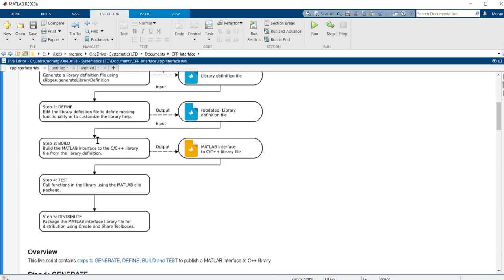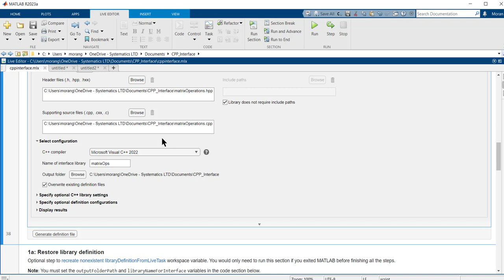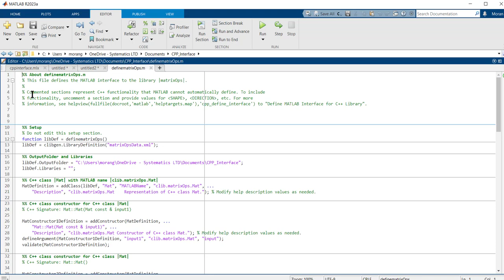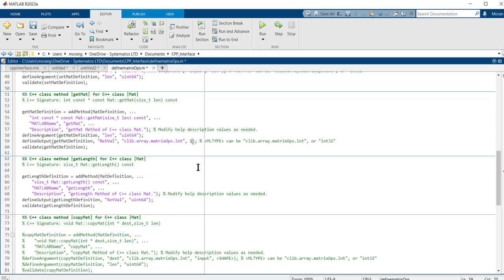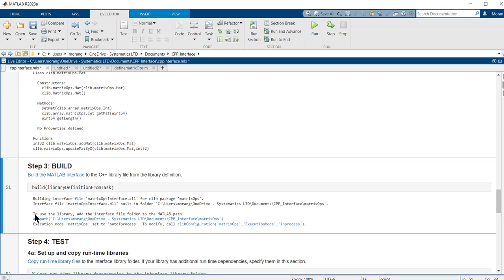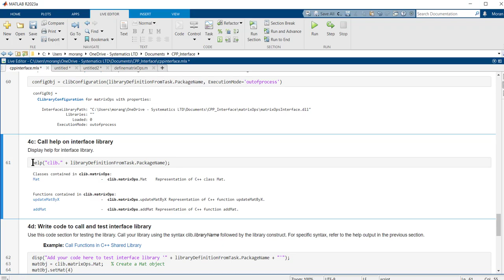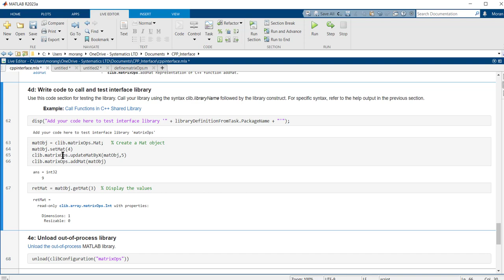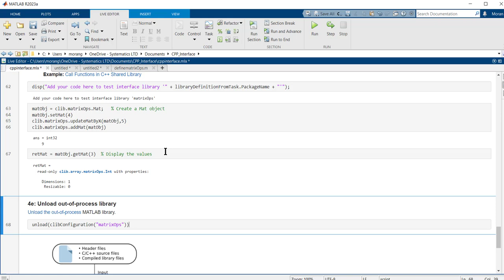איך לחבר ולהריץ C/C++ מתוך MATLAB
בסרטון זה מציגה מורן גולדנברג מהנדסת בכירה כיצד לחבר ולהריץ C/C++ מתוך MATLAB.
 יש לנו כבר פונקציונליות שכתובה בC/C++ ואנחנו רוצים להשתמש בה בתוך MATLAB בחופשיות ובקלות. ברגע שנגדיר פעם אחת את הקישוריות בין הפונקציות בC/C++ לMATLAB נוכל להשתמש בפונקציות הללו בכל פעם שנרצה. נוכל לשתף אחרים בהגדרת הקישוריות הזו על מנת שגם הם יוכלו להנות מהשימוש בפונקציות הללו בתוך הMATLAB שלהם. החיבור בין שני סוגי הקבצים הופך להיות שקוף!